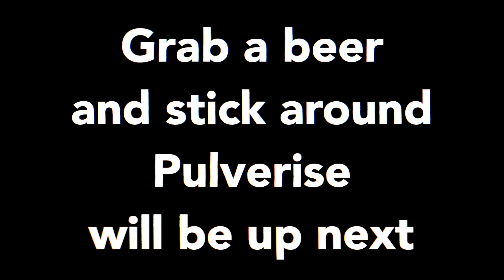LIVE MUSIC: Novacrow @ Breaking Bands Virtual Festival 2 - Halloween Special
Breaking Bands Virtual Festival 2 - Halloween Special:

Name of Band - Novacrow

If you can afford donate to the bands and RACPA UK charity please do. 90% of all funds is shared equally amongst all the artists you see over the virtual festival weekend, the other 10% goes to Rock Against Child Pornography & Abuse UK.

We appreciate the support and we hope to see you at Breaking Bands Festival 2021.